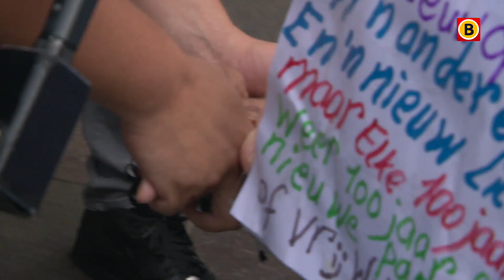Eindhovense stadsprediker Arnol Kox (67) overleden aan leukemie | Omroep Brabant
De Eindhovense stadsprediker Arnol Kox is niet meer. Met zijn lange baard en altijd witte kleding was hij een opvallende verschijning. Al het Brabantse nieuws volgen?